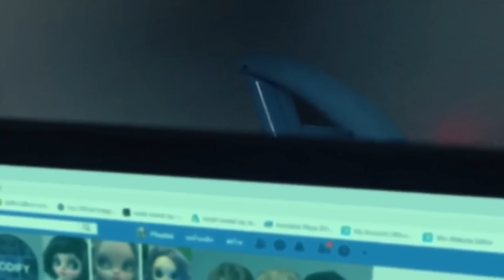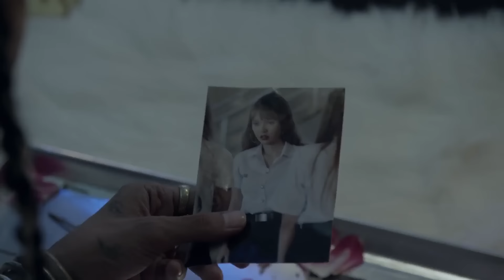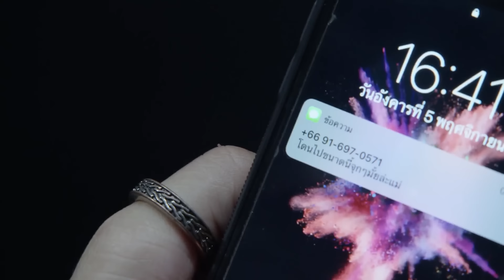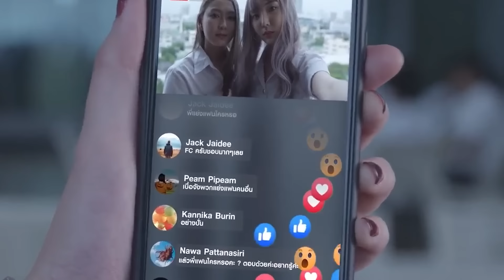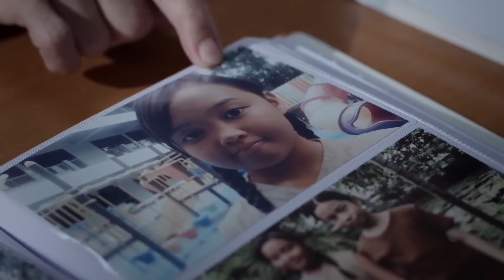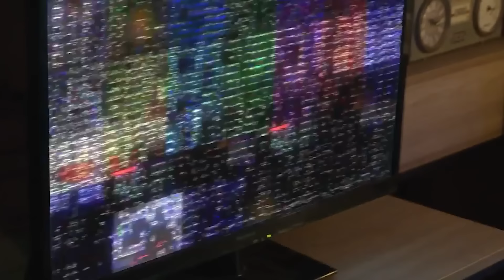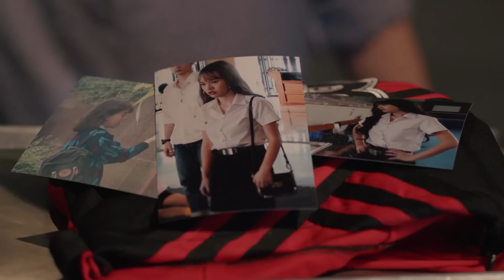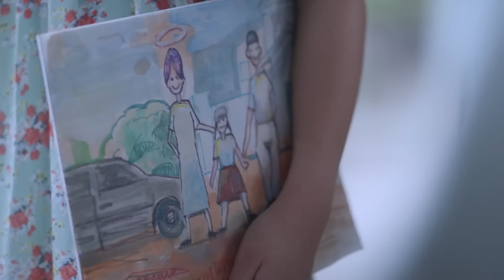Nữ Sinh NHÚT NHÁT Quay Lại TRẢ THÙ Chị Đại Học Đường | Long Khong Series [Review Phim Thái]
Phim này xem tới cuối phim mới gay cấn nha

Tên phim : Long Khong Series (2020)
Thể Loại : Phim kinh dị, học đường, trả thù, phá án
Tựa Việt : Chơi Ngải
Bật tốc độ 2x lên xem cho nhanh nhé các bạn. :")

Toàn bộ nội dung tác phẩm đã được dựng lại và tái sử dụng theo nguyên tắc Phối Lại. Được quy định tại điều 107 luật sở hữu trí tuệ Hoa Kỳ.

Điều 26 luật bản quyền Việt Nam cho phép sử dụng tác phẩm gốc nhằm mục đích giảng dạy, nghiên cứu khoa học, đưa tin,đánh giá,... mà không gây thiệt hại ảnh hưởng tới doanh thu của tác phẩm gốc. Việc tranh chấp bản quyền cần được chứng minh thiệt hại đối với tác phẩm gốc để đảm bảo sự công bằng cho các nhà sáng tạo.

The entire content of the work has been reconstructed and reused according to the principle of Remix.

Article 26 of Vietnam's copyright law allows the use of original works for the purposes of teaching, scientific research, reporting, evaluation, ... without causing damage to the revenue of the original work. Copyright disputes need to be proven damaging to the original work to ensure fairness for the creators.

PLEASE, DON'T HIT ME. I NEED TO FEED MY CAT :"(

➤ Bản Quyền Thuộc Về Rjn Review
➤ Don't Reup Video